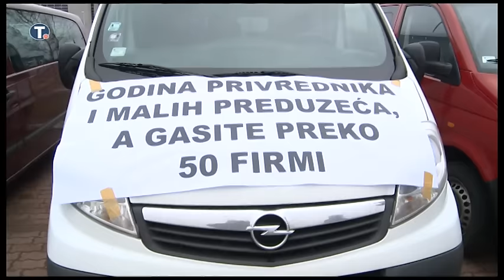2017-02-07 - Kombifuvarozók demonstrációja Belgrádban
A kombifuvarosok szerbiai egyesülete tiltakozó felvonulást szervezett Belgrádban, amelyhez mások mellett a szabadkai, személyszállítást végző kombi-tulajdonosok is csatlakoztak. Mint ismeretes, vasárnaptól a kombik, mini- és mikrobuszok nem végezhetnek utasszállítást Szerbiában, az új törvényben nem szerepel az utasszállításnak ez a módja.